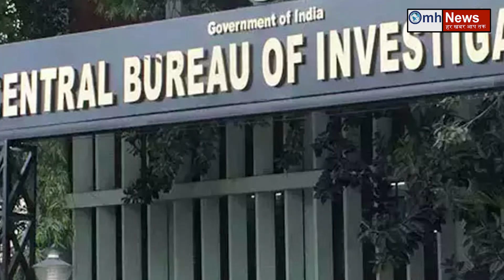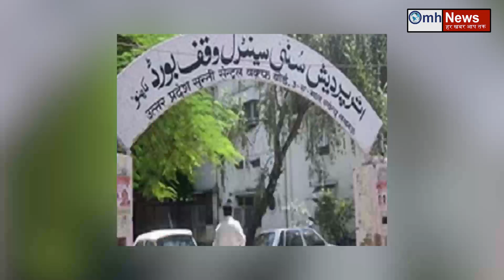Big problem for Azam Khan !